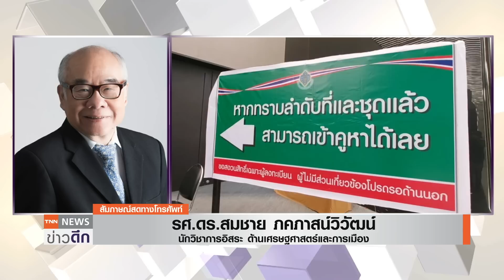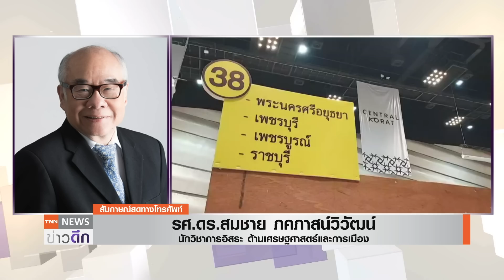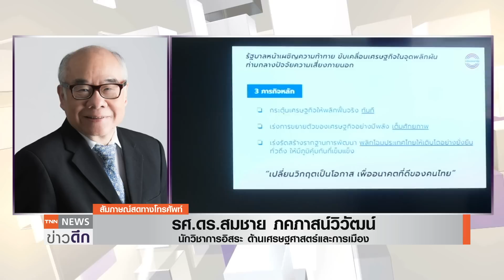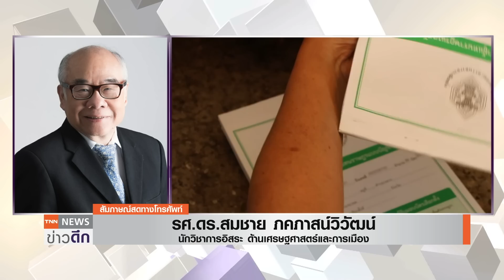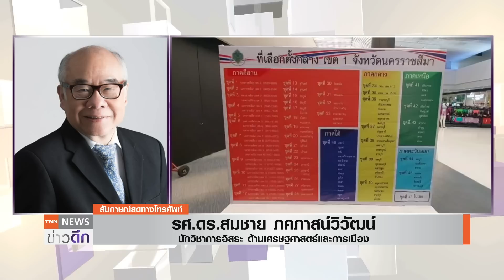จุดเปลี่ยนศึกการเมือง ก้าวย่างอนาคตไทยเวทีโลก | TNN ข่าวดึก | 6 พ.ค. 66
เข้าสู่โค้งสุดท้ายการเลือกตั้ง เหลืออีกเพียงหนึ่งสัปดาห์คนไทยจะได้ไปใช้สิทธิเลือกตั้งทั่วไปในวันที่ 14 พฤษภาคม ขณะที่การเลือกตั้งล่วงหน้าจะเกิดขึ้นในวันที่ 7 พฤษภาคมนี้ การเลือกตั้งครั้งนี้มีความสำคัญต่ออนาคตการเมือง เศรษฐกิจ และสังคมของไทยอย่างไร ร่วมสนทนากับ รศ.ดร.สมชาย ภคภาสน์วิวัฒน์ นักวิชาการอิสระด้านเศรษฐศาสตร์และการเมือง